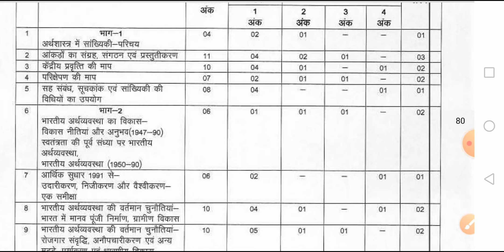class 11th economics blueprint 2022-23 mp board | कक्षा 11 वीं अर्थशास्त्र ब्लूप्रिंट 2023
Hello friends is video mein Humne kaksha 11 vi ka vishay economics (अर्थशास्त्र) ka satra 2022-23 ka blueprint dekha hai. Jo aapki pariksha ke liye bahut hi important hai kyuki aapka paper isi aadhar par aata hai.

mpboardblueprint2022-23